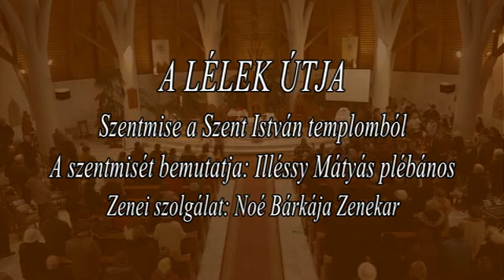A lélek útja - 2018.03.25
A százhalombattai HalomTV 2014. februárja óta kéthetes rendszerességgel felveszi a vasárnap délelőtti szentmisét (Illéssy Mátyás plébános atya és a Noé Bárkája Zenekar "gitáros" zenei szolgálatával). Ezekből a felvételekből egy kb. 60 perces szerkesztett műsor készül, melyet a következő műsor elkészültéig (2 hét) rendszeresen, több alkalommal sugároznak a városi televízióban. A műsor célja elsősorban a város evangelizációja, a katolikus liturgia megismertetése a nézőkkel. A visszajelzések nagyon pozitívak, úgyhogy reméljük az együttműködés hosszútávon is megmarad. A zenés részek és a Noé Bárkája Zenekarról további információk